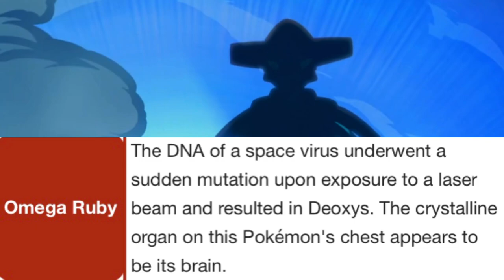What Are Clone Deoxys? | GatorEX